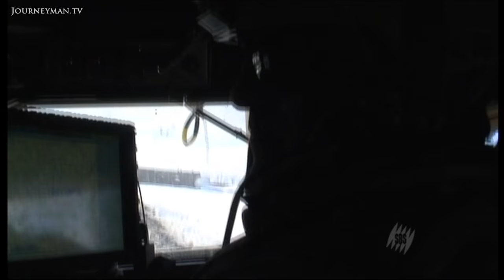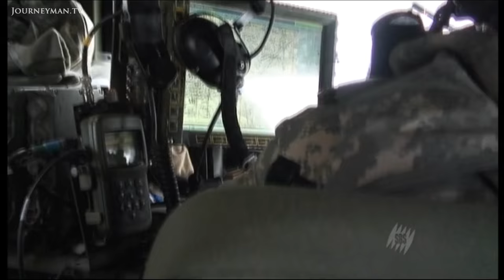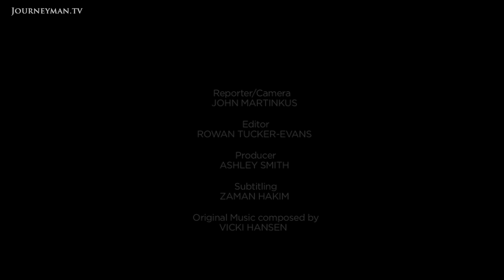American Forces Are Getting a Frosty Reception in Afghanistan (2008)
The Coldest Winter (2008): American troops are not only struggling to defeat the Taliban in Afghanistan, they've also failed to win over the local population.

The situation in Afghanistan steadily deteriorates. In the past 12 months, over 6,000 Afghans have been killed. Can a hostile population ever be won over?

"How do you turn communities from bad to good?" ponders Lt Col Woods. Six years after the invasion, the rhetoric has changed. Soldiers no long talk about wiping out the Taliban or hunting down terrorists. Now, the buzz words are tactics of counter insurgency. "We have to look constantly at ways to do it better and do it differently", states Woods. It's a difficult challenge. His men appear exhausted and demoralised. At night, the temperature drops to - 30°c. Blizzards have grounded the helicopters. Despite the extreme weather, troops from the US 82nd airborne are heading out for a ten day patrol. But the village has clearly been warned. All the military-aged men have vanished.

Next day, they guard the Provincial Government during a meeting with tribal elders. They listen uncomfortably to a litany of complaints. "A lot of injustice has been done", laments one leader. "Government forces loot houses, kill people, detain people". It seems the ongoing operations are causing nothing but resentment.